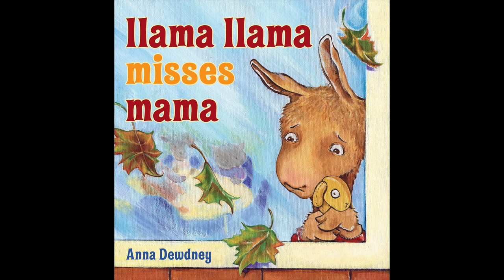Llama Llama Misses Mama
Audiobook of Llama Llama Misses Mama by Anna Dewdney